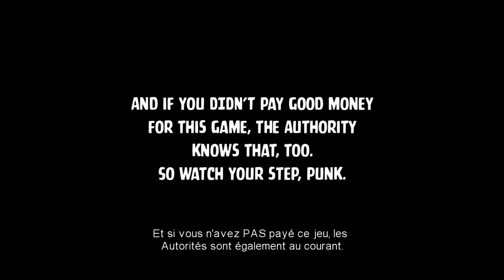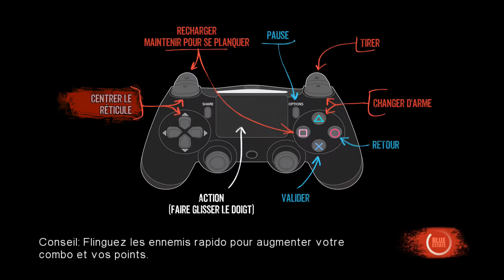Blue Estate PS4 EP01"Du Rail Shooter Bien Nerveux!"